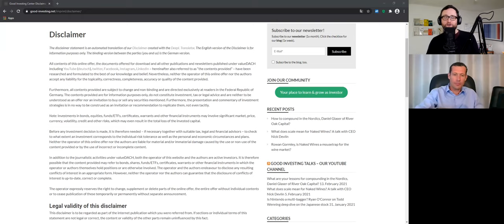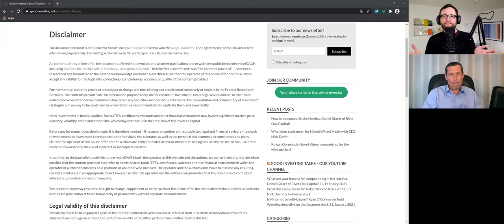Why are you digging for investing diamonds in South Africa? Rudi van Niekerk of Desert Lion Capital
Rudi van Niekerk is an outspoken expert for investing in South Africa. He is following a long-term-oriented value approach in a rather inefficient market.

We discussed the following topics:
00:00:00 The start
00:00:16 Penguins and lions
00:03:18 Rudi's career as a grain trader
00:07:44 Learning from negotiating with farmers
00:10:09 Why investing?
00:14:11 Desert Lion's position in the South African financial industry
00:17:47 The South African stock market
00:23:12 Where Rudi would go long or short
00:25:49 Books to read on South Africa
00:28:10 The best capital allocators in South Africa
00:29:49 Scarcity of capital
00:35:07 How good is the capital allocation in South Africa?
00:37:43 Why companies delist
00:39:49 South Africa's progress
00:43:08 Inequality in South Africa
00:45:16 Why his seed investors seeded him
00:48:37 Why he underperformed in 2017
00:51:25 Learning from mistakes
00:54:45 Position sizing
01:00:00 The mining and the education sector
01:05:39 South Africa's demographics
01:06:42 Car tracking companies
01:12:06 The evolution of Cartrack
01:16:14 Capitec
01:23:30 Closing remarks